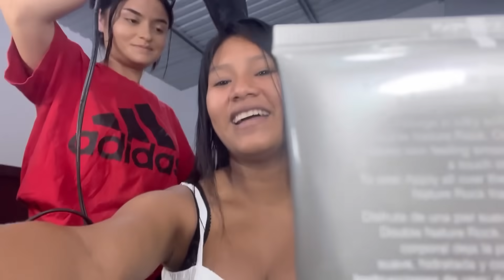DIOS MÍO😱Así luce katy lista para la revelación❤️dejará a todos con la boca abierta😱